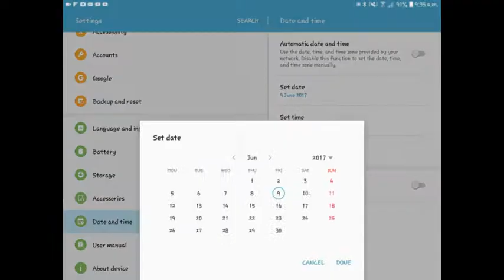Moshi monsters egg hunt gameplay 7